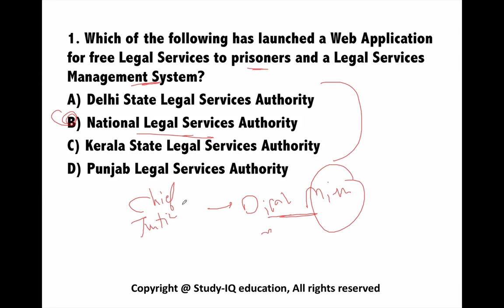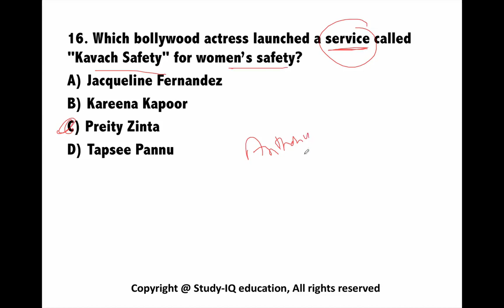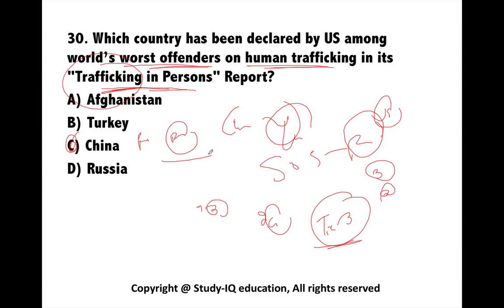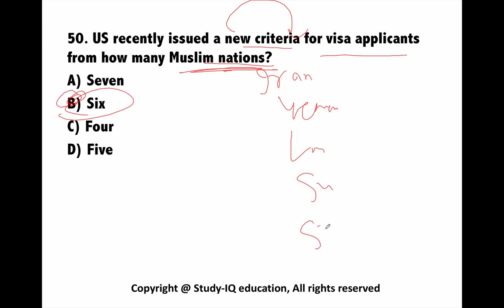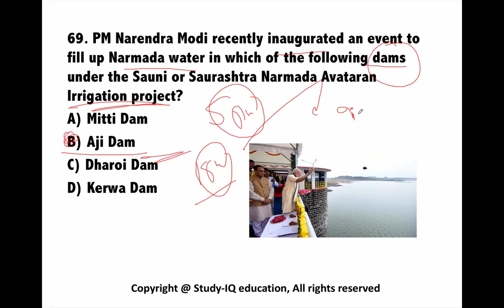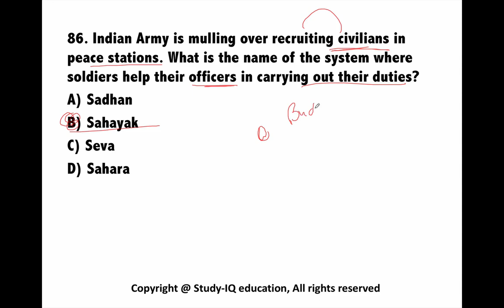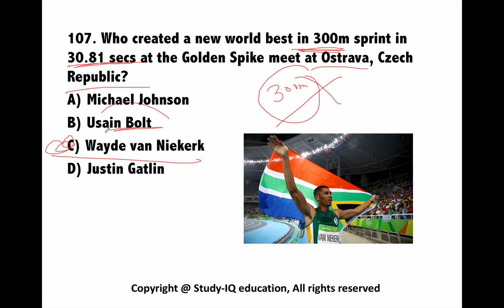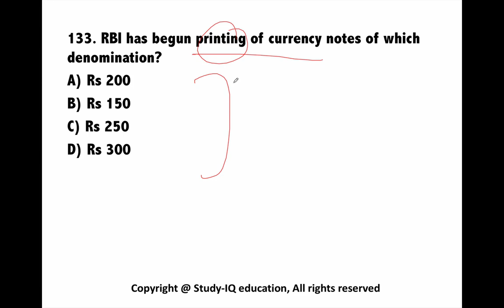June 2017 4th week part 2 current affairs - IBPS,SBI,Clerk,Police,SSC CGL,RBI,UPSC,Bank PO